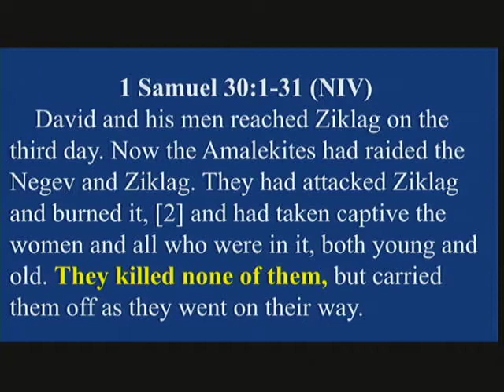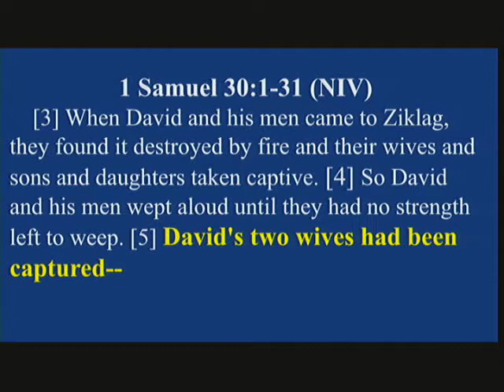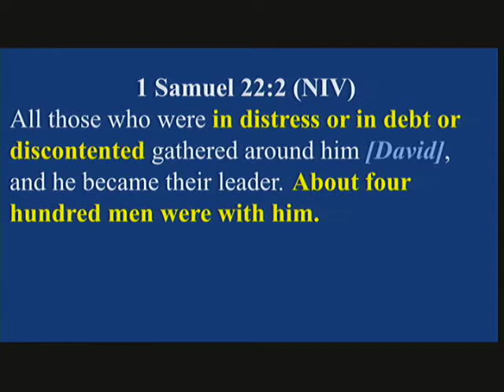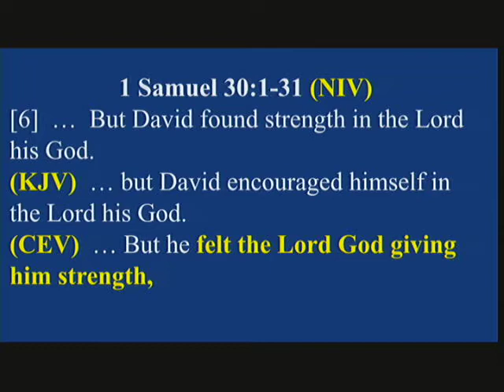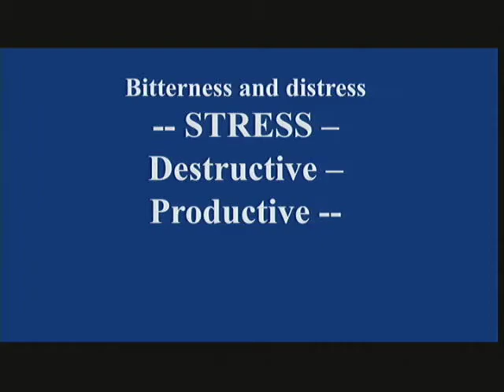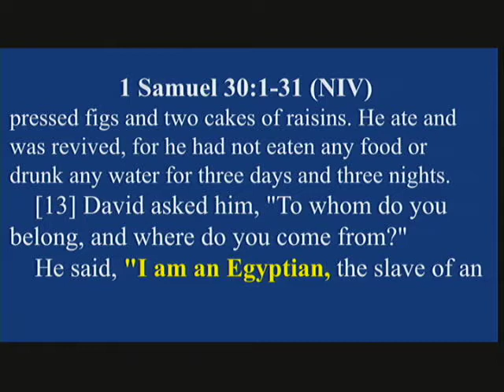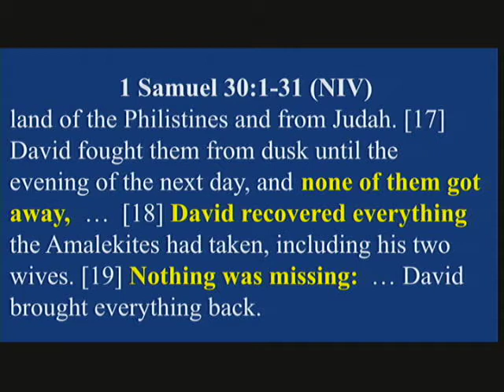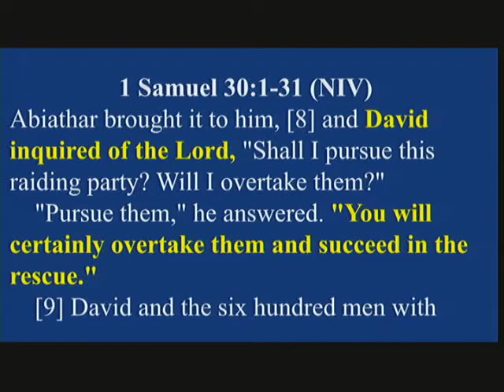August 9, 2020 Traditional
Finding strength in the Lord our God and using our stress in a productive way